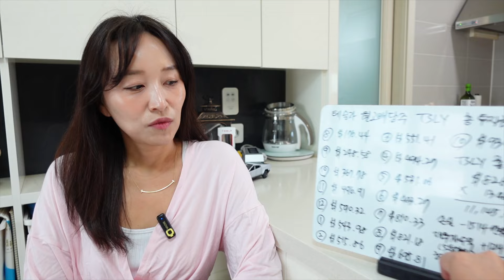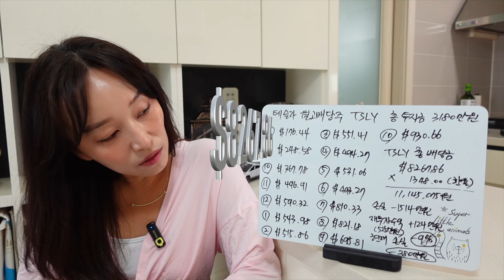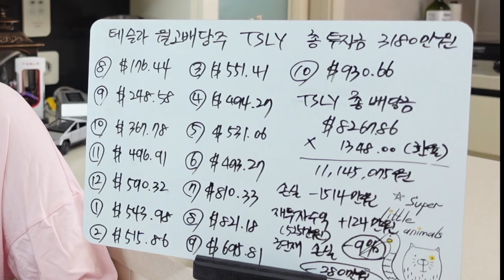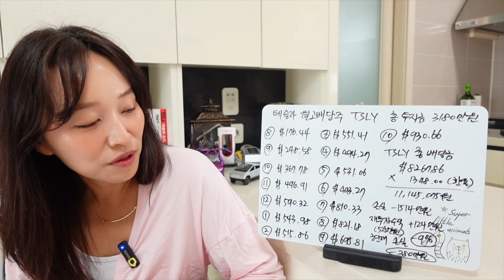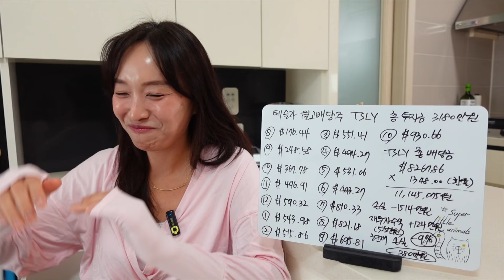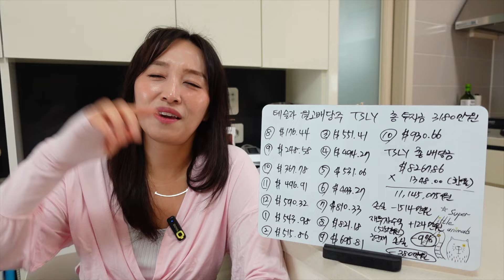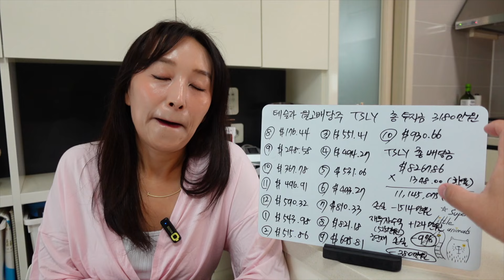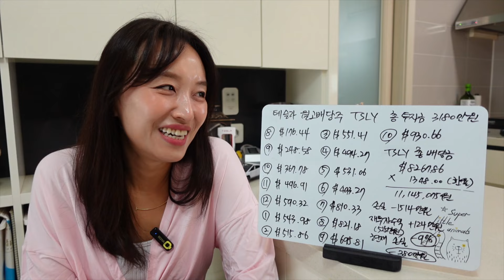3천만원으로 매월 125만원 받는 테슬라 월배당 역대급 배당금 입금!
▶ 유안타증권 신규고객 이벤트 (선착순 50명)
- 신규 계좌개설 후 100만원 이상 거래 시 참여완료
- 이벤트 신청 후 이벤트 담당자 안내 받고 계좌개설 필수
- 선착순 50명 한정으로 조기마감 될 수 있음

▶ 유안타증권 기존고객 이벤트 (선착순 200명 + 추첨 200명)
- 기존 고객 100만원 이상 거래 시 참여완료
- 선착순 200명 마감 이후에는 추첨 대상으로 전환, 추첨 당첨 여부 마지막 주에 별도 문자 안내 예정